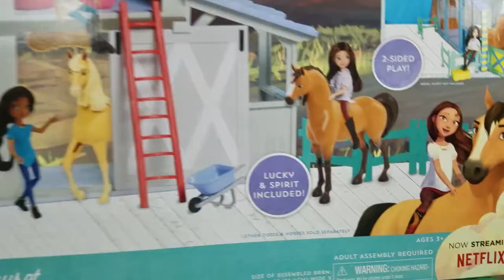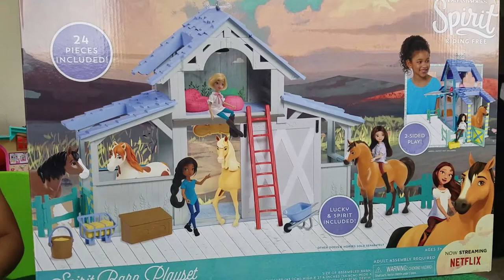Paige plays Spirit Barn Set!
Paige is excited to play her Spirit barn playset! She loves watching the Spirit TV series and now she gets to unbox and play with her new Spirit Barn Playset. She loves horses, ponies, and unicorns. The Spirit Barn playset comes with the horse Spirit and Lucky.

Attribution: Music by Nicolai Heidlas Colorful Spots